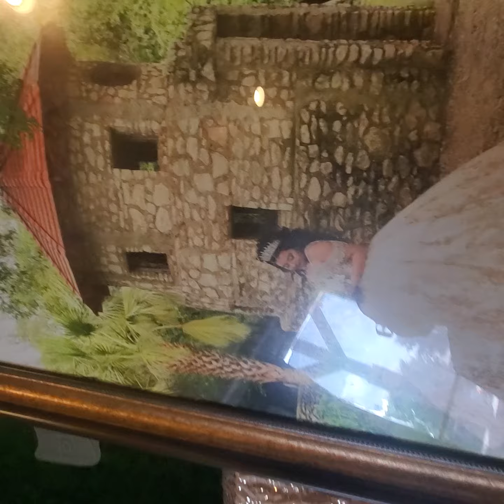my Tía qins